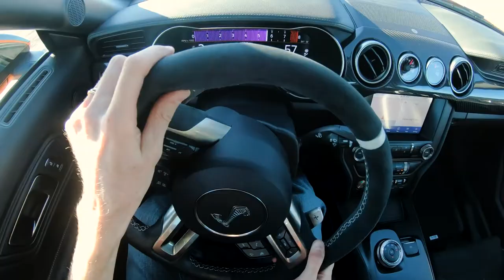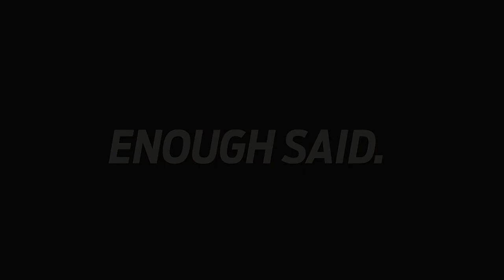The 2021 Ford Mustang Shelby GT500 | Commercial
What an awesome editing project this was. I was actually inspired to do an edit like this from Peter McKinnon. I didn't realize you were able to download stock footage from Fords Media Center. So after I found this out, I downloaded some footage and created a fake Ford Commercial out of it. Enjoy!

GEAR:
Panasonic Lumix G7
Lens
14-42mm
Meike 35mm f1.7
Meike 50mm 1.7
Rode VideoMicPro
Rode VideoMicGo
GoPro Hero 7